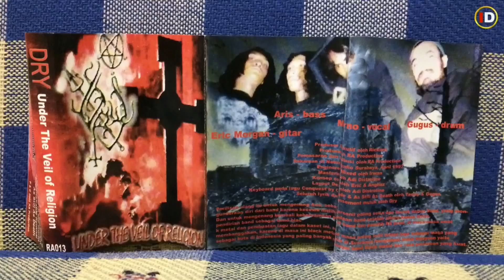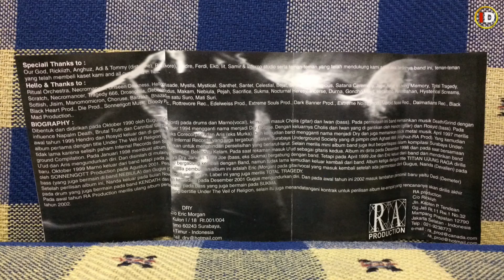Review Singkat Kaset Dry Album Under The Veil Of Religion ~ Imam Devillish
Hello pemirsa semuanya... Kembali lagi di Channel saya, kali ini saya mengulas salah satu album Dry, band asal Surabaya Jawa Timur. Dry dibentuk pada Oktober tahun 1990 di Surabaya Jawa Timur. Band yang awalnya mengusung musik death metal ini sempat merubah namanya menjadi Dry Corpse di tahun 1993, kemudian di tahun 1995 dirubah lagi menjadi Dry sekaligus mengubah genre mereka menjadi black metal. Nama Dry dikenal secara luas oleh kalangan pecinta musik bawah tanah lewat single mereka yang berjudul “Total Kiamat” masuk di album kompilasi Underground Indonesia Metalik Klinik 5 rilisan tahun 2002. Di video ini saya mengulas kaset Dry album Under The Veil Of Religion yang dirilis ulang pada tahun 2002 dirilis oleh RA Production. Tonton video ini sampai habis ya pemirsa, inilah video tentang, review singkat kaset dry album under the veil of religion ~ imam devillish, dry, dry band, dry band surabaya, dry black metal, dry black metal surabaya, dry black metal full album, metalik klinik, metalik klinik 5.

Imam Devillish

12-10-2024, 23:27